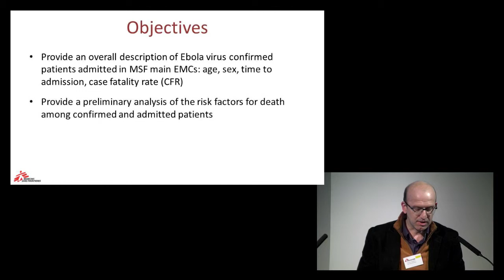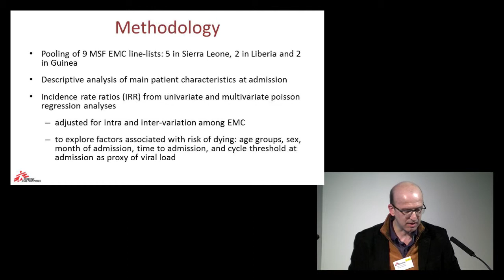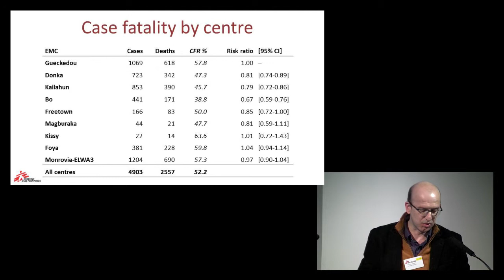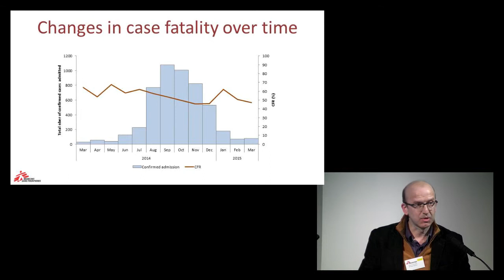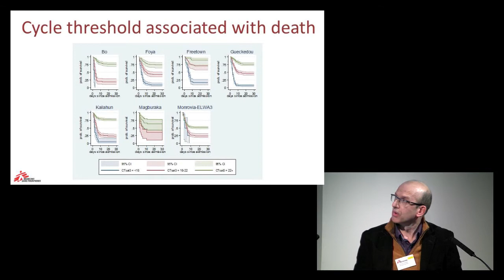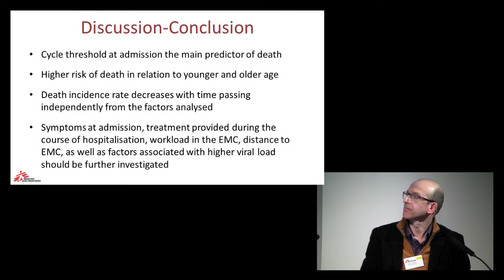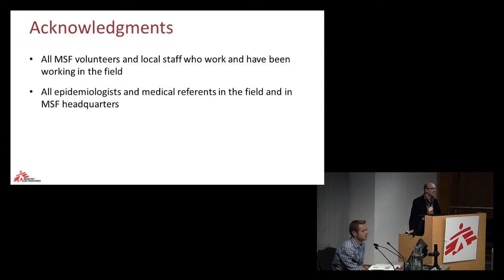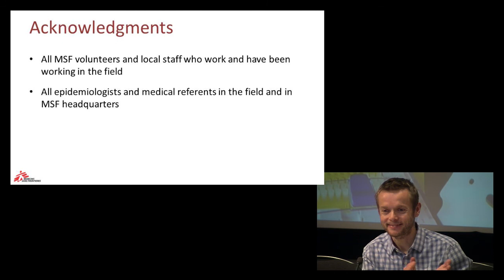Patient characteristics and risk of mortality in the MSF Ebola Management Centres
Francesco Grandesso, MSF, describes how the Ebola virus disease (EVD) outbreak, ongoing in West Africa since March 2014, is the largest in history. A major activity of MSF has been providing patient care in Ebola Management Centres (EMCs). MSF EMCs were set up progressively in the three most affected countries: two in Guinea in March, two in Liberia in August, and four in Sierra Leone between June and December. We present a retrospective analysis of the main characteristics of patients admitted to eight of the nine MSF EMCs operational in January 2015. This Ebola outbreak is unprecedented, leading to an unprecedented response from MSF. Harmonization and completeness of inpatient information, including clinical presentation of patients with EVD, consequently remain a great challenge. Little evidence is available regarding factors associated with death and recovery: further research and capitalisation of the interventions are needed to better understand this disease.